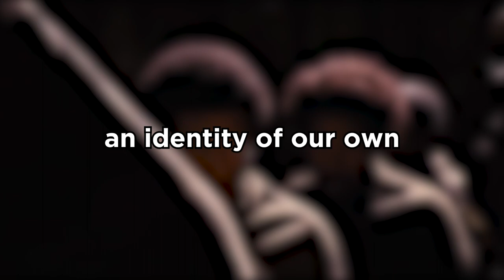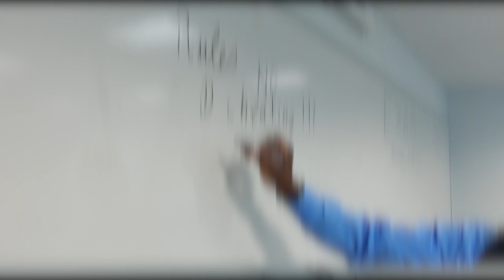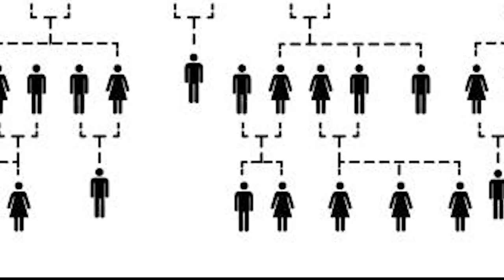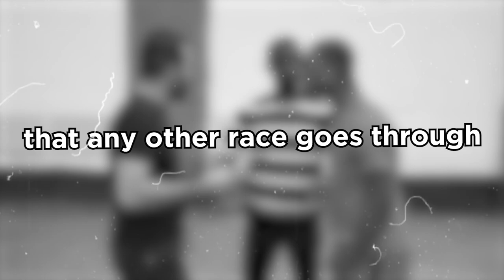Why Do Black People Love Anime?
I was thinking of why I loved anime so much, and it went from there.  I think it's an excellent video and a cool way to let you guys in my mind. Thank you guys for holding me down. More videos are on the way :)